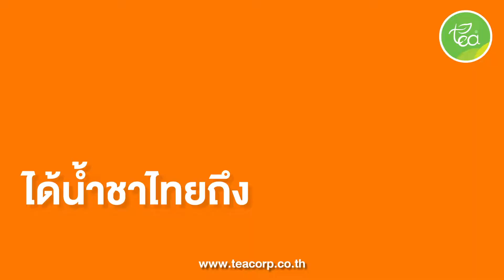(Thai Tea)ใบชาไทยตรา ทีเอีเอ ใบชาจากภาคเหนือ ผสมผสานกันจนได้ รสชาติเข้มข้น อร่อยแบบชาไทยดั้งเดิมแท้ๆ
ใบชาไทยตรา TEA ใบชาไทยแท้ 100% ใบชาคุณภาพดี เกรดพรีเมี่ยม จาก 3 แหล่งที่ปลูก  ใบชาจากภาคเหนือ ผสมผสานกันจนได้กลิ่นที่หอมหวานละมุน รสชาติเข้มข้น อร่อยแบบชาไทยดั้งเดิมแท้ๆ

1. สามารถทำได้ง่ายหลายเมนูทั้งเบเกอรี่และเครื่องดื่ม
2.ใช้ได้กับ Espresso Machine, Moka Pot และ French Press
3.ประหยัดเวลา ชงง่ายแบ่งชงหรือจะชงทั้งซอง
4.เหมาะสำหรับลูกค้าทั่วไปและผู้ประกอบการร้านเครื่องดื่ม

ส่วนประกอบที่สำคัญ
- ใบชาดำ 99%
- แต่งกลิ่นเลียนธรรมชาติ
- 1 ซองชงได้มากถึง 3 ลิตร/20 แก้ว
ต้นทุนต่อแก้ว : 2.7 บาท
ขนาดบรรจุ : 150 กรัม/ถุง
อายุการจัดเก็บ : 2 ปีนับจากวันที่ผลิต

💬 ร้านทีอีเอ มีบริการส่งสินค้าถึงหน้าบ้านด้วยนะครัช
ใครไม่สะดวกออกมาซื้อเอง ต้องการใช้ของด่วน
สามารถเรียกใช้บริการ ได้ทันที!!✨
📌 มี 2 สาขา
📍สนง.ใหญ่ กทมฯ👇🏻
📍ศูนย์ นครราชสีมา👇🏻
🌤 เวลาทำการ เปิดทุกวัน
จันทร์-เสาร์ : 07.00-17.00
**ร้านหยุดทุกวันอาทิตย์**
🍃ALL TEA SERVICE🍃
Facebook: TEA Corporation - ทีอีเอ คอร์ปอเรชั่น